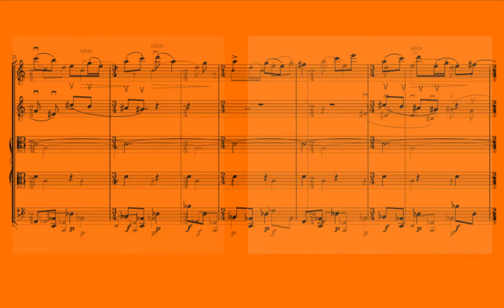MorpheuS-Stravinsky : Trois pièces pour quatuor à cordes, I.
This performance of the MorpheuS-Stravinsky Trois pièces pour quatuor à cordes, I., by the Singapore Symphony Orchestra (SSO) String Quartet was recorded by Channel News Asia for their 2018 documentary, ALGORITHMS : Episode I : Rage Against the Machine

MorpheuS is an automatic music generation system developed jointly by Dorien Herremans and Elaine Chew. It was created as part of Herremans' Marie Sklodowska-Curie Fellowship funded by the European Union's Horizon 2020 research and innovation programme under grant agreement No. 658914